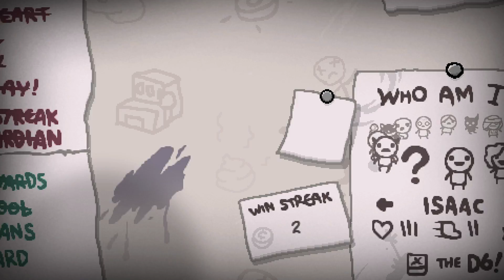The Binding of Isaac: Afterbirth+ #10 [Eletto]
Daily Run del 20/01/2017.

A volte basarsi sui punteggi altrui può portare ad un'eccessiva cautela.